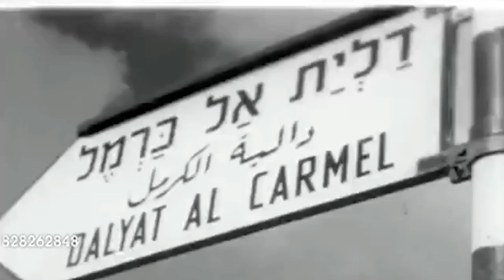بلدنا بالف خير على رحلة استثنائية عبر الزمن والتاريخ، مع ضيفنا الفريد من نوعه، الشاب توفيق حلبي.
سلامات
 سنسلط الضوء اليوم في برنامجنا بلدنا بالف خير على رحلة استثنائية عبر الزمن والتاريخ،
 مع ضيفنا الفريد من نوعه، الشاب توفيق حلبي.
توفيق ليس مجرد باحث أو مؤرخ، بل هو حارس ذاكرة دالية الكرمل والطائفة الدرزية، حيث أمضى سنوات في جمع وتوثيق أرشيف خاص وغني يمتد لأكثر من 200 سنة.
في هذه الحلقة، سنستكشف  مع توفيق اللحظات المحورية، والشخصيات البارزة، والأحداث الكبرى التي شكلت دالية الكرمل والطائفة الدرزية عبر العصور. سنتعرف على كيفية جمعه لهذا الكنز الثمين من المعلومات والصور والوثائق، والتحديات التي واجهها خلال رحلته في الحفاظ على هذه الذاكرة الثقافية العريقة.
وطبعا سنعرض صور وافلام لاول مره تعرض عن البلد وعن الافراح في البلد وعن الاحتفال  في وصول الكهرباء  للبلد..
قام بأجراء اللقاءالسيد اياس سلمان ناطور
شكر خاص وتقدير